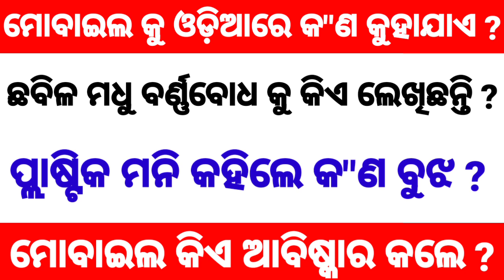Mobile odia meaning || Odisha Gk 22 || Odia Gk questions || Odia General knowledge 2022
India Gk Questions || Odisha Gk 22 || Odia Gk Questions || Gk Video 22 odia  || Odisha Gk 22

Video Links:-

Video Covered:-

(1)Odia Barnabodha Writer name
(2) Mobile Odia meaning
(3)Gk questions ans odia
(4)Odia Common gk questions
(5)Gk knowledge video
(6)Odisha Gk 2022 in odia
(7)Odia Gk 22
(8)Odia Literature Gk
(9) Founder of Mobile